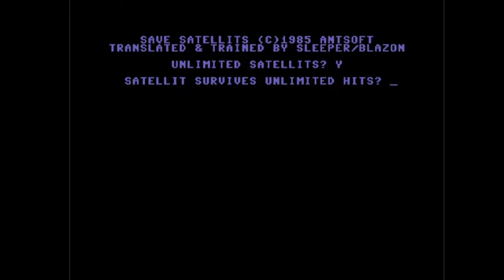C64 Crack : Save Satellits +2T by Blazon ! 28 October 2021!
Airwrolf/F4CG